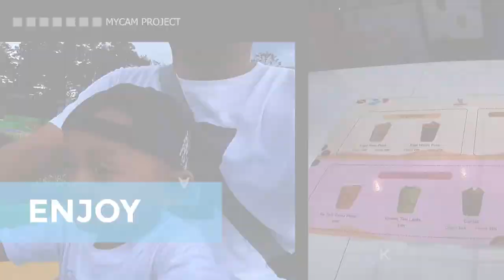RENANG DI RANCAGOYANG SUMEDANG, SWIMMING IN SUMEDANG ROCK RANCA‼️ AYO SINI RENANG SAMA AKU (PART 3)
Jangan di Skip Nontonnya, biar tidak terlewatkan momennya ges..
Video Sebelumnya bisa di Tonton :
Kamera action yang saya gunakan :
- GO PRO HERO 9
Aplikasi Editor yang saya gunakan :
- Adobe Premiere Pro 2020

HATUR NUHUN
TERIMA KASIH